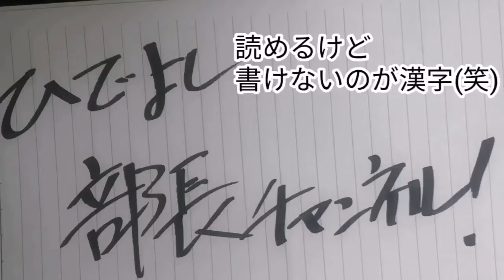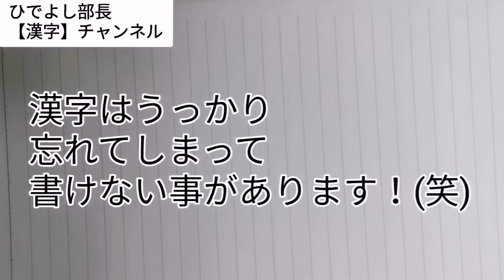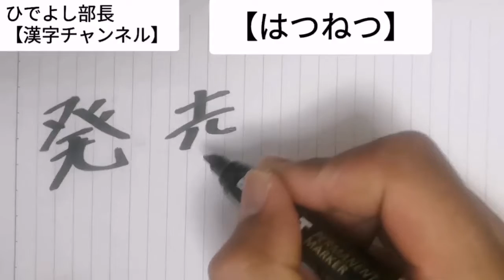漢字 勉強【自粛】【免疫】【発熱】書いてみました❗